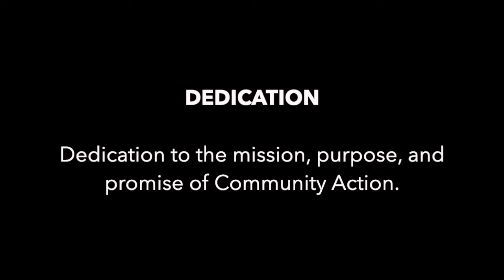Community Action Together: I-CARE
Watch David Bradley, CEO of the National Community Action Foundation, as he talks to Bryan Duncan, Executive Director of I-CARE in Statesville, NC about how COVID-19 has effected his CAP and his community.